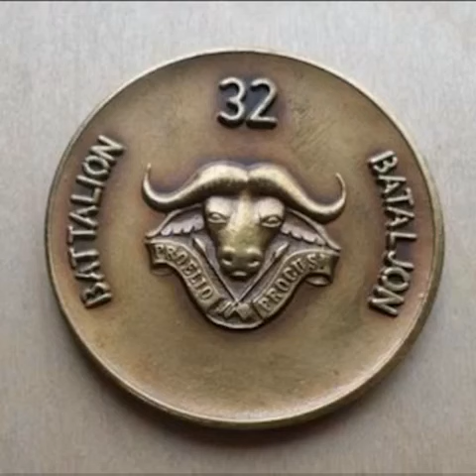32 Battalion Buffalo soldiers - the terrible ones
Outline of the South African 32 Battalion